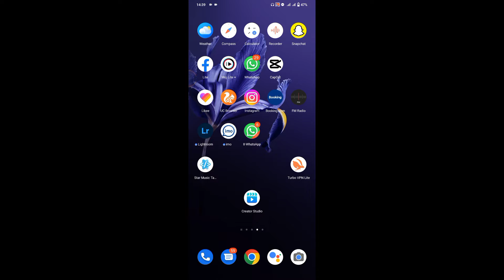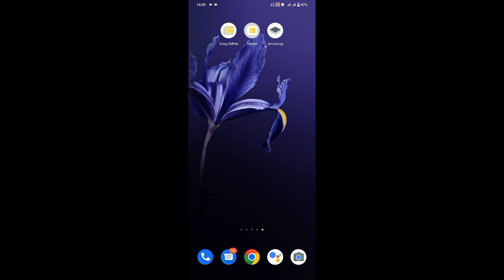How to get 5gb free | this offer is only for telenor users | free mbs | telenor free offer codes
How to get 100gbfree | this offer is only for telenor users
Hello guys I am nadeem and you are watching channel Tech Learner. if you like the video subscribe my channel Tech learner. also like it and share it my channel Tech learner Thank you!

free mb telenor,

free mb telenor 2022,

how to get free mb on telenor,

telenor free mb today,

telenor sim free mb,

telenor sim free mb code,

telenor free mb questions,

telenor per free mb,

telenor ki sim par free mb lene ka tarika,

telenor free mb package,

how to get free mb on my telenor app,

free mb on telenor sim,

free mb telenor unlimited,

free mb on telenor,

free mb telenor new package,

free mb telenor number,

free mb telenor news today,

free mb telenor news,

my telenor 500 mb free,

my telenor free mb 2022,

telenor free mb ramzan mubarak,

telenor free mb trick,

free mb telenor unlimited trick,

telenor ki sim par free mb,

free mb telenor zoom,

free mb telenor 999,

free mb telenor 8gb,

free mb telenor 5g,

free mb telenor 4g sim,

free mb telenor 4g,

free mb telenor 30 mb,

free mb telenor 0 mb,

free mb telenor 0 balance,

free mb telenor zero balance,

free mb telenor unlimited data,

free mb telenor zoom package,

free mb telenor yesterday,

free mb telenor yng,

free mb telenor xtream code,

free mb telenor xtra,

telenor ka free mb wala code,

telenor free mb vpn,

free mb telenor usage,

free mb telenor update,

telenor app se free mb lene ka tarika 2022,

my telenor app se free mb hasil karne ka tarika,

free mb telenor code 2022,

free mb telenor balance,

free mb telenor earn,

telenor free mb data,

telenor free mb code,

telenor free mb code 2022,

telenor free mb check karne ka tarika,

free mb code telenor 2021,

free mb telenor code 2021,

free mb telenor balance save code,

my telenor app free mb 2021,

how to get free mb from my telenor app,
free mb app telenor,

telenor new sim free mb code,

how to get free mb on telenor sim 2022,
telenor mb free ယူနည်း,

my telenor app free mb 2022,
telenor app se free mb lene ka tarika,

free mb telenor 2021,

whatsapp free mb telenor,
free mb telenor code,

free mb telenor earning app,

how to get free mb telenor,

telenor ka free mb,

how to get free mb in my telenor app,

telenor ki free mb,
telenor free mb lene ka tarika,

free 1gb data jazz,
jazz internet free mb,

free mb telenor jobs today,
free mb telenor jobs 2022,
free mb telenor jobs,

telenor free internet mb code,

telenor free internet mb,

how to get free mb in telenor 2022,

how to get free mb in telenor app,

free mb in telenor,

free mb internet telenor,

my telenor app se free mb kaise lete hain,

telenor ki free mb kaise milti hai,

how to free mb in telenor,

telenor free mb kaise milti hai,
telenor free mb hasil karne ka tarika,

how to get free mb on telenor sim,

free mb telenor 999 plan